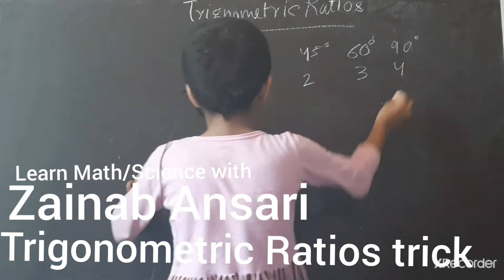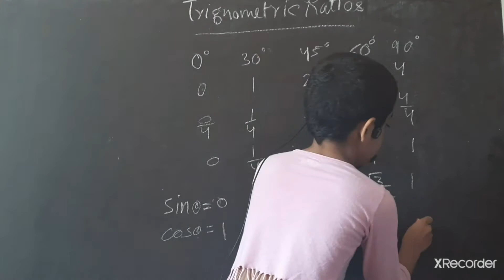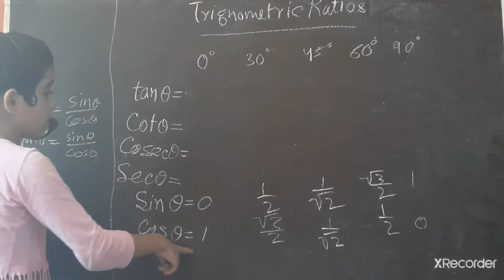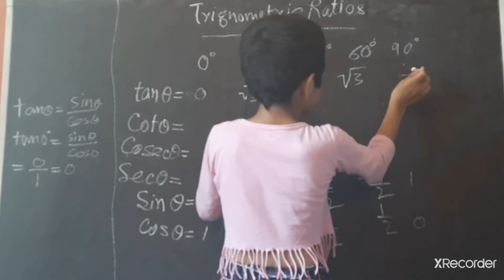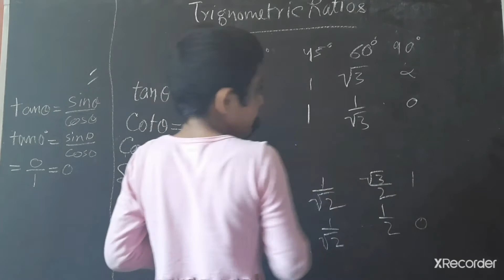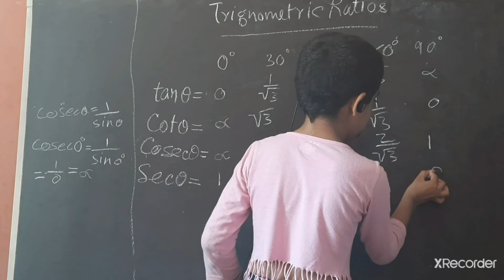Trigonometry trick to learn Ratios in few seconds Little genius Zainab Ansari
Motivate this young  scientist 8 years old genius Zainab Ansari